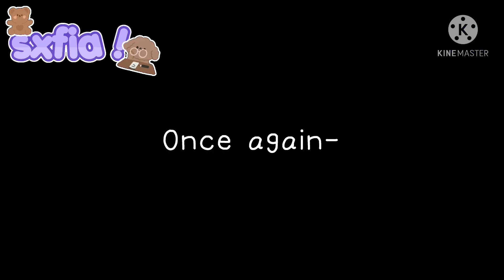Let’s fight then! ||🍅Sasunaru🍥|| PLOT TWIST || sxfia ! || YouTube pls dont do it-💀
I cant with YouTUbe 🏃‍♀️
BTW THX FOR 800+ subs!🙈💕💕